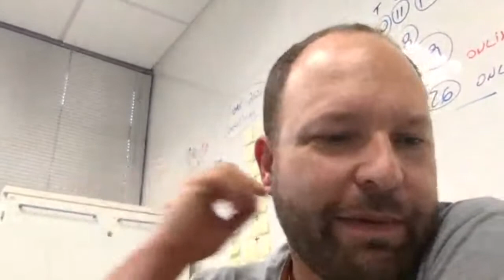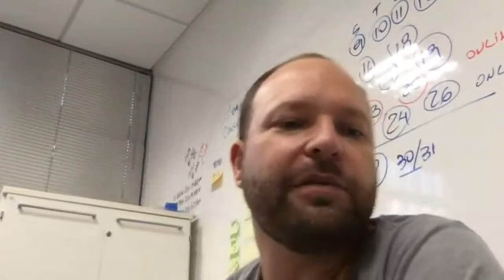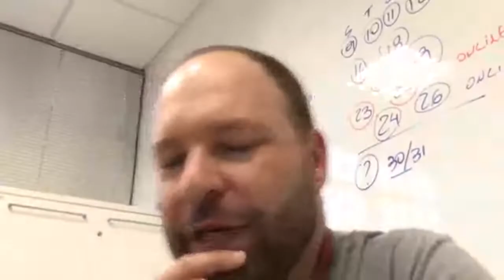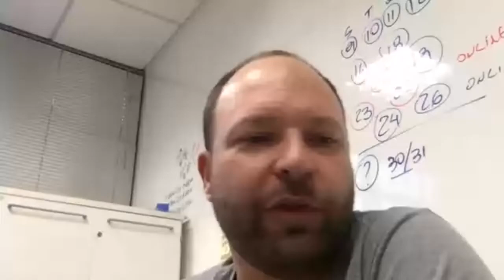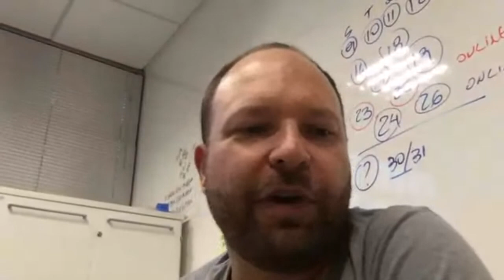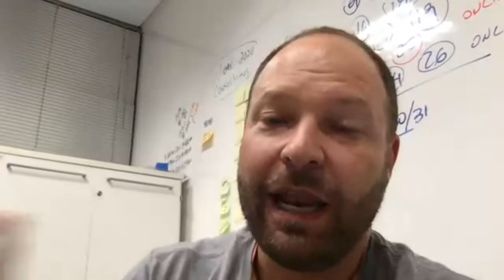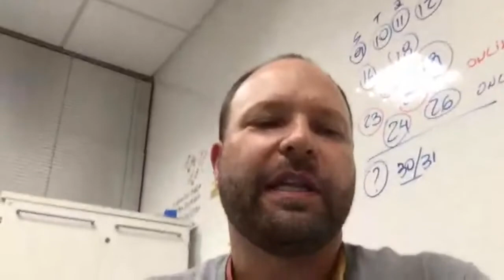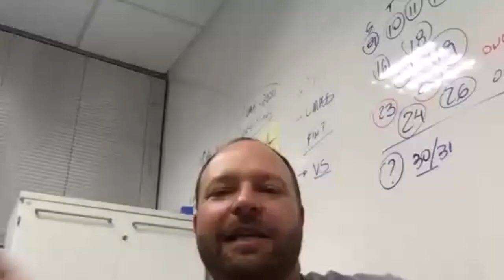PUCPR | Business Lab Talk – Prototipagem e Validação: Técnica de Propostas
Episódio nº 6 do Business Lab Talk, que ocorreu no dia 13/10/2021. O Business Lab Talk é uma atividade da Escola de Negócios da PUCPR que visa promover a educação empreendedora de forma inovadora. Neste episódio o tema abordado foi Prototipagem e Validação: Técnica de Propostas.